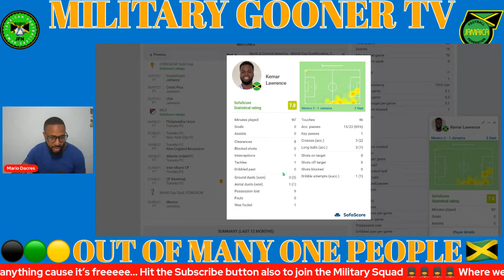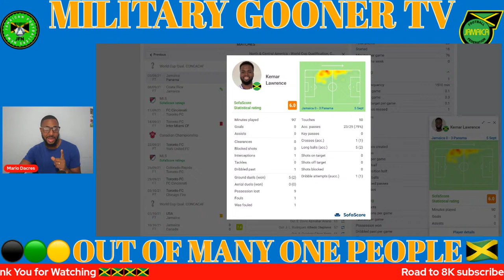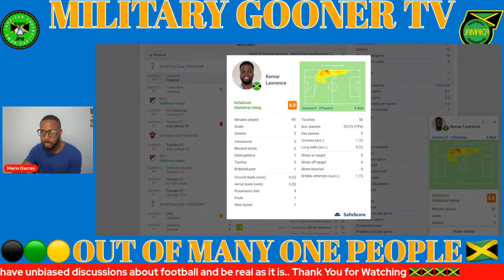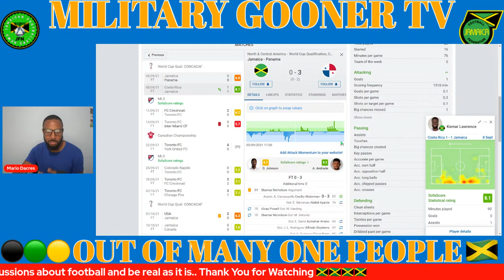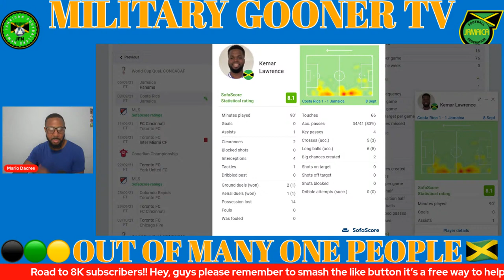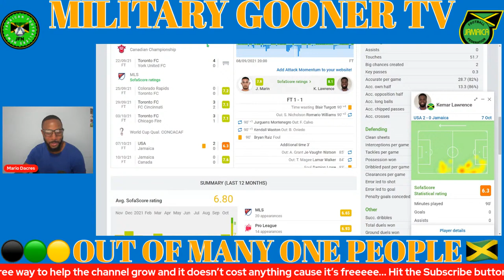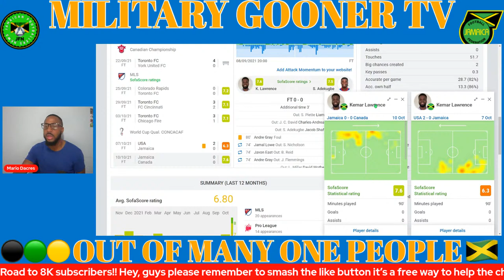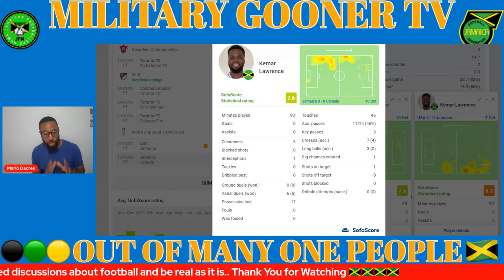Kemar Taxi Lawrence The Unspoken Hero | Reggae Boyz Hero Without A Cape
ZSXv2Buj/